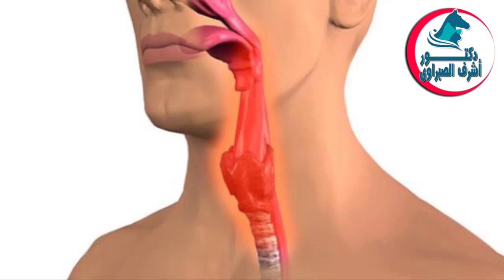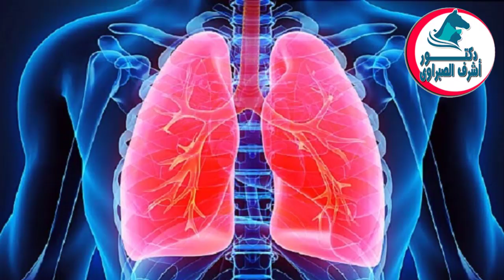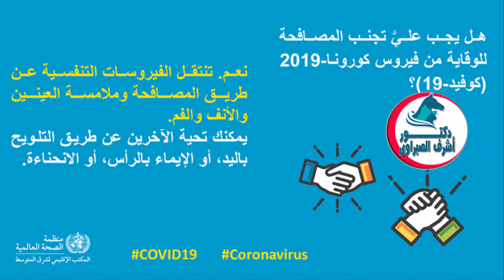كيف يفكر فيروس كورونا ؟! وما هى خطته ليصيبك ؟! وكيف تحمى نفسك منه وتهزمه ؟